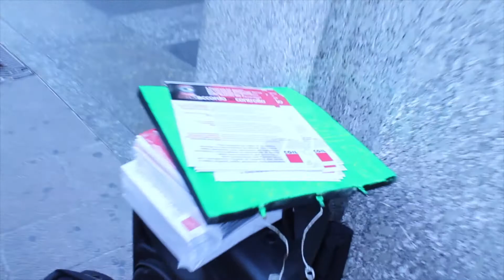Flash Mob @CONTROlli a Distanza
Jobs act: prosegue la campagna itinerante Cgil 'no accordo no controllo'

"Il governo ha scelto da che parte stare: non serve più l'accordo sindacale per controllare i lavoratori e si cancellano i limiti previsti dalla legge 300. Il Grande Fratello è niente in confronto a quanto previsto da questo provvedimento". Questa la denuncia contro il decreto Semplificazioni rilanciata dalla Cgil con una serie di flash mob che si terranno nelle principali città italiane.

Una campagna itinerante dal titolo: 'No accordo, no controllo', promossa dalla Cgil Nazionale contro le modifiche all'articolo 4 dello Statuto dei diritti dei Lavoratori sul controllo a distanza previste dal decreto attuativo del Jobs Act e per sensibilizzare l'opinione pubblica e fare pressione sul Parlamento per ripristinare regole di rispetto dei diritti e della dignità dei lavoratori.

Per la Cgil si pone "un problema di dignità e di equilibrio nei confronti dello strapotere aziendale, di maggiori possibilità di ricatto nei confronti delle persone che lavorano, sole e non più tutelate dall'Articolo 4 dello Statuto”. Ma per il sindacato di Corso d'Italia non solo si colpiscono ancora una volta i lavoratori, ma lo si fa senza alcun beneficio economico sull'altro piatto della bilancia: "questo decreto non aumenta la competitività delle imprese, non aumenta la produttività del lavoro, non facilita gli investimenti, nazionali o esteri, permette però ad alcune imprese di fare la faccia feroce".